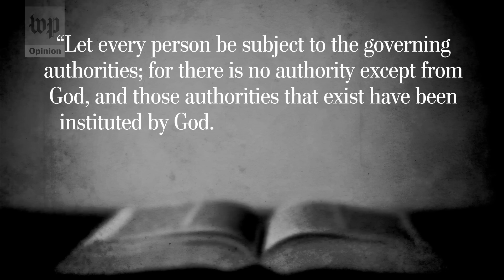Opinion | God loves immigrants and families, Jeff Sessions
Columnist Elizabeth Bruenig takes issue with the way Attorney General Jeff Sessions is using scripture to justify separating families at the border.